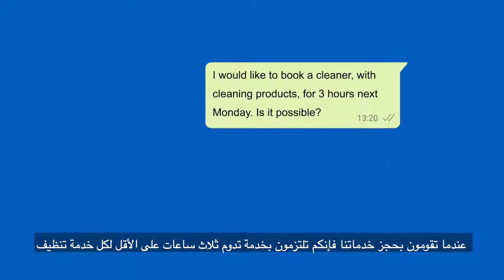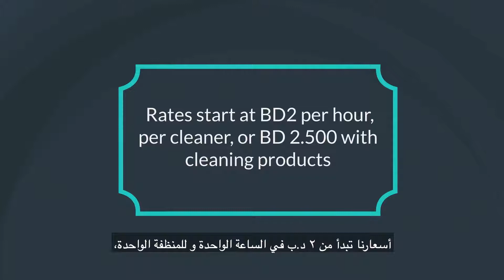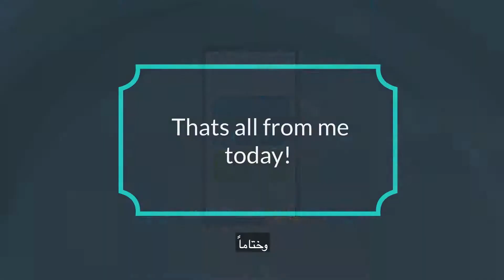Help and Clean - T&C Animation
Help & Clean’s Terms & Conditions were created to make your life easier when booking your service!